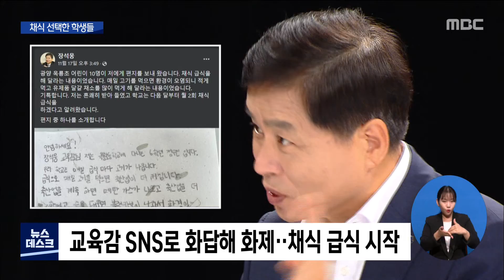기후위기 대비해요..채식 선택한 학생들[목포MBC 뉴스데스크]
건강상 이유 뿐만 아니라
가축에서 나오는 탄소 배출을 우려해
채식을 하는 사람들이 점차 늘고 있는데요.

한 초등학교에서
기후위기를 걱정하는 학생들이
직접 채식 급식을 건의하고 실천하고 있습니다.

◀ＶＣＲ▶
채식 급식의 날을 맞은
광양 옥룡초등학교의 점심시간입니다.

이 날의 메뉴는 카레라이스와 장조림.

하지만, 카레에는 소고기 대신 브로콜리가
장조림에는 육류 대신 메추리알과 버섯이 들어가 있습니다.

채식 메뉴가 아직은 생소하다 보니 반응도 제각각입니다.

◀ＩＮＴ▶
*강산 / 옥룡초등학교 6학년*
"일반 채식만 있으면 별로였을 텐데
다른 채식(계란)도 많이 있어서 더 맛있는 것 같아요."

◀ＩＮＴ▶
*백지후 / 옥룡초등학교 4학년*
"달걀 같은 것도 필요 없는 것 같아요. 그냥 원래 맛있는 것 같고.
(원래 야채를 좋아해요?) 네."

채식 급식을 하자는 학생들의 목소리가 나온 건, 지난달 쯤 입니다.

환경 교육을 받으면서
기후위기의 심각성을 알게 된 6학년 1반 학생들은
지난달, 채식 급식을 건의하는 편지를
전라남도교육감을 포함한 학교 관계자들에게 보냈습니다.

교육감이 SNS를 통해
학생들의 건의를 선뜻 받아들여 화제가 됐고,
학교도 건의를 받아들이면서
이번 달부터 채식 급식이 시작됐습니다.

◀ＩＮＴ▶
*정수진 / 옥룡초등학교 6학년*
"(백운산에서) 쓰레기를 줍게 됐는데, 그 때부터 시작해서
환경에 관심을 가지게 되고. 그러면서 채식 급식에 관심을.."

채식 급식을 하는 방법과 횟수도
학생들이 회의를 통해 직접 의견을 조율한 결과입니다.

육류를 좋아하는 친구들을 배려해
한 달에 두 번만 채식 급식을 하기로 했고,

영양 불균형 우려를 고려해
완전 채식 대신 유제품과 달걀과 같은 난류는 섭취하는
부분적 채식을 하기로 결정했습니다.

◀ＩＮＴ▶
*문정식 / 옥룡초등학교 교장*
"(채식 급식을) 우리 아이들이 스스로 결정하게 되었다는 것이
가장 큰 의미가 있다고 생각합니다. 민주주의를 스스로 실천해보고
다른 사람들에게도 권할 수 있는 그런 기회가 되지 않을까.."

기후위기와 환경 문제가 화두가 되는 요즘,
초등학생들이 자발적으로 의견을 모으고 조정해
환경 보호를 실천하는 모습이 눈길을 끌고 있습니다.